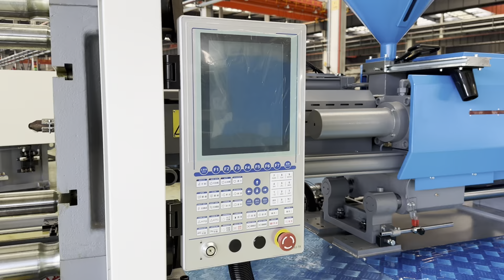Highshine 250ton Injection Molding Machine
5 sets ready for our client